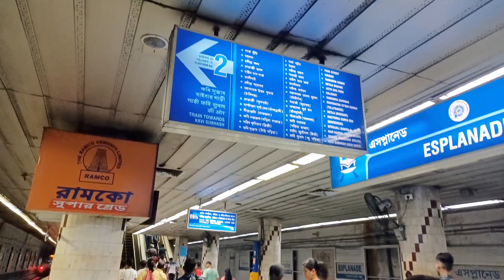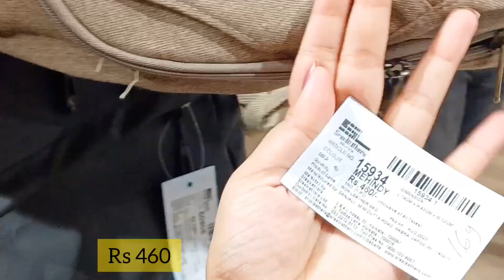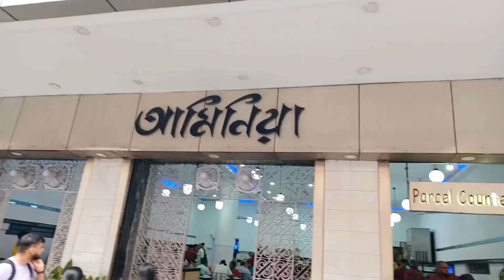Durga Puja Shopping Vlog | New Market, Sreeleathers Collection 2023 | Esplanade Kolkata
New Market Durga Puja Collection 2023 | Kolkata New Market 2023 | Esplanade Kolkata 2023 | Sreeleathers New Market Kolkata | Sreeleathers Puja Collection | Bags Shoes jewellers collection | Ananya Roy Vlogs

New market Kolkata is the one-stop shopping destination for the shopping lovers. You will get different varieties of apparel, accessories, bags, makeup, footwear, decorative items, crockery, and many more. In this video, I am going to give
a new market Kolkata shopping guide. Watch this New market Kolkata durga puja collection 2023 before you visit there.

Enjoyed this vlog?
Don't forget to:
- Share with your fellow adventurers

Your Queries -
New Market durga puja Collections 2023
New Market 2023 New Collection
new market durga puja 2022 collection
bengali Hindi vlog
Ananya Roy vlogs
Kolkata New market bag collection
Kolkata New market western collection
Cheapest street shopping in kolkata Esplanade shopping vlog
sreeleathers kolkata new market
sreeleathers new market kolkata
sreeleathers kolkata
sreeleathers collection
sreeleathers durga puja collection